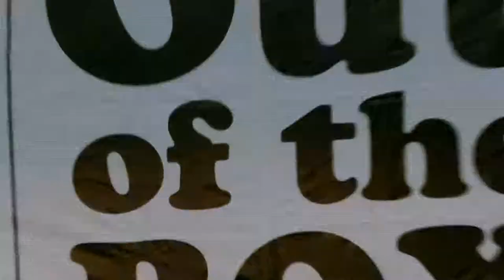Squitchet Rock Show @ Out of the Box Festival 2012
Squitchets Musical Adventures perform Squitchet Rock Show at Out of the Box Festival 2012.  Out of the Box Festival is a children's festival held in Brisbane at the Queensland Performing Arts Complex every two years.